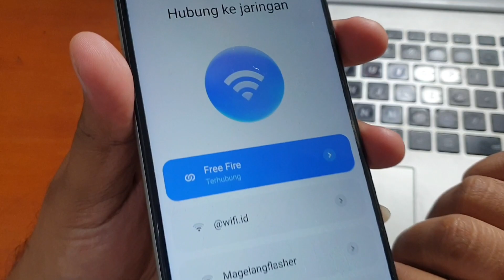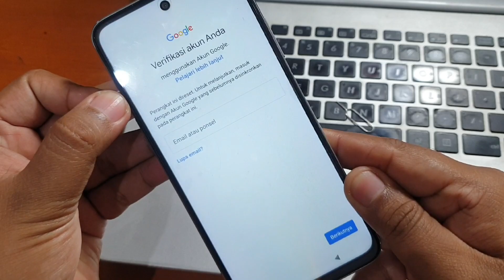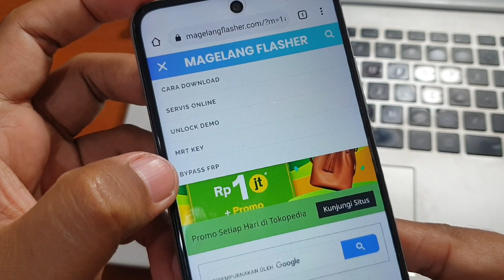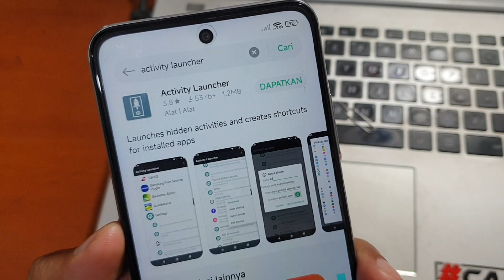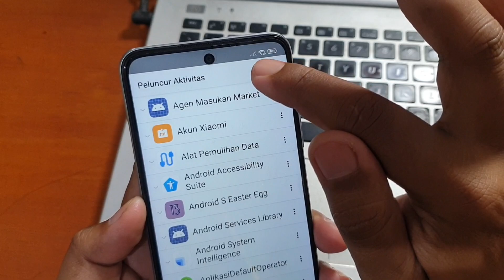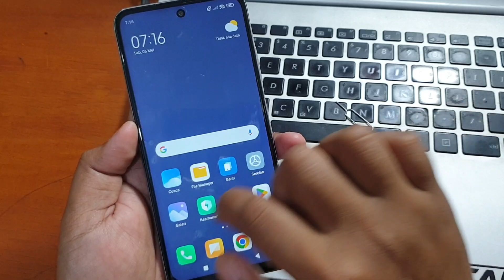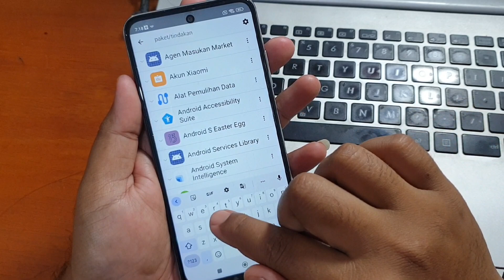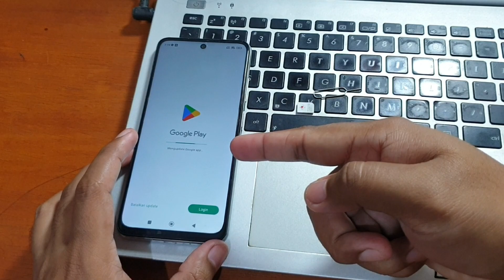Cara Bypass Frp Miui 14 Semua Redmi Lupa Akun Google Tanpa Komputer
Cara Bypass Frp Miui 14 Semua Redmi Lupa Akun Google Tanpa Komputer. Dengan metode yang paling mudah dan gratis tentunya. Untuk tutorial lengkap silahkan simak video diatas.